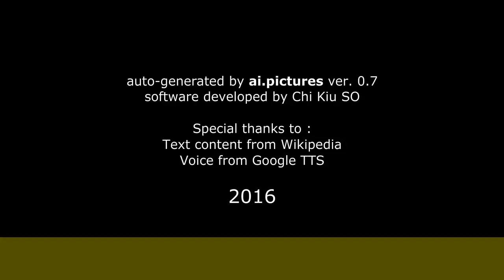Nailea Norvind - Biografía